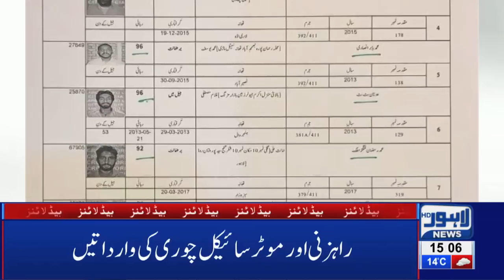03 PM Headlines Lahore News HD – 1st Feb 2019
Watch Latest News:
Lahore News HD celebrates second anniversary, PTI Govt announces no basant in 2019, PTI Govt presents mini-budget, Sarfaraz Ahmad audio leak,  Parents, teenage daughter among 4 killed during CTD 'encounter' in Sahiwal, FIR registered against 16 CTD officials for involvement in fatal killing, New video of Sahiwal incident surfaces on social media, Exclusive!! Sahiwal Incident Complete Video, Online sale of tickets for PSL begins, International football stars Luis Fego and Kaka arrive Pakistan, Taxi logo likely to be imposed on online cab service, Actor Muammar Rana joins PPP, LHC orders No petrol without helmet, Bollywood reaction on Maula Jatt trailer, Karan Johar applauds Fawad Khan’s performance in Maula Jatt, LHC orders E-challan on helmet violation, Hamza Shehbaz throws water bottle at Deputy Mayor, Tax imposed on cigarette smoking, Crickter Yasir Shah breaks 82-year old record, Double helmet made compulsory on pillion riding, Petrol prices witness sharp increase, Poultry prices witness sharp increase, Dry Fruit prices increases, , Immense traffic jam in Lahore, Scuffle breaks out between locals and traffic wardens, Dollar prices witness sharp increase, Oil tanker collides at Waris Meer underpass and much more.